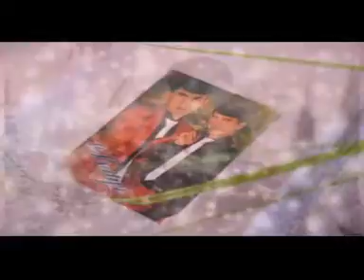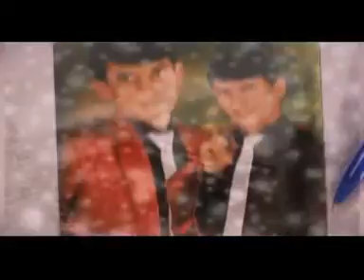Turkmenistan Turkmen clip Turkmen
A new year song in turkmen. Bir taze yil aydym turkmen aydymchy dan .